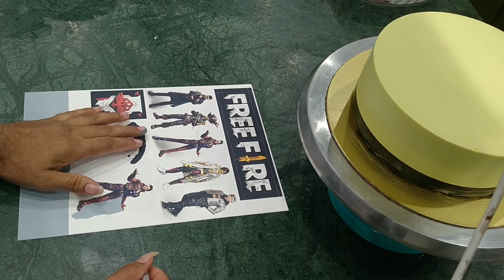free fire cake design | free fire cake photo